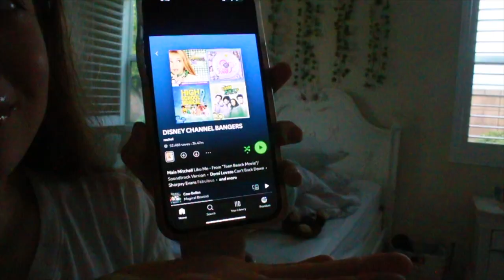Sunday Nighttime Routine! *vlog*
I hope you all enjoyed this Sunday Nighttime Routine! if you watched until the very end comment this emoji! 🍦🍦🍦

ALSO!

comment if you knew what song i was singing 😏
(if you get it correct, you will get a shoutout in my next video!)